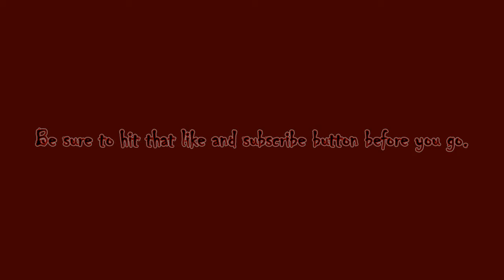RZB Kingdom Come Deliverance Part 24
Hello RZB World, Rogue Zombie Bear here with Kingdom Come Deliverance on hardcore. Join in on the fun as we play on the PS5. Enjoy all our gaming adventures here on Rogue Zombie Bear Gaming.